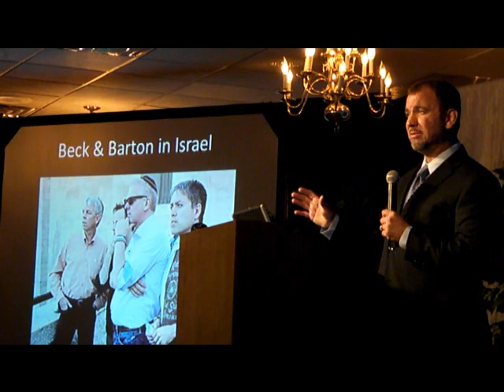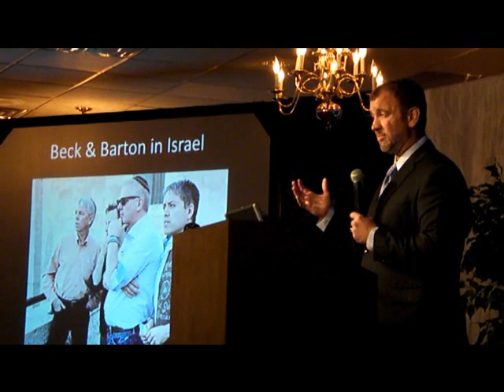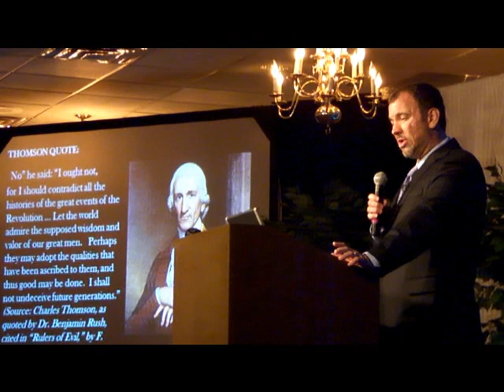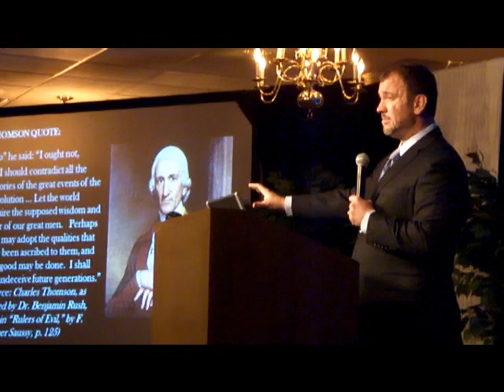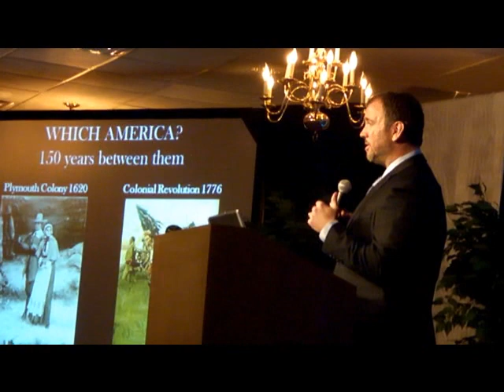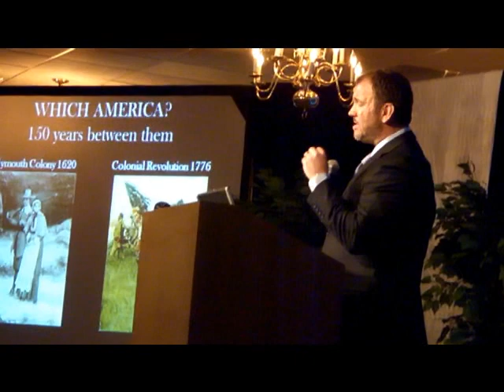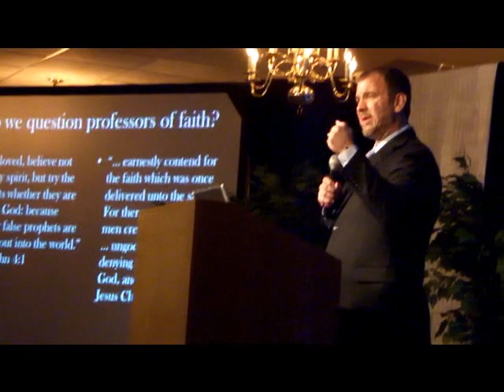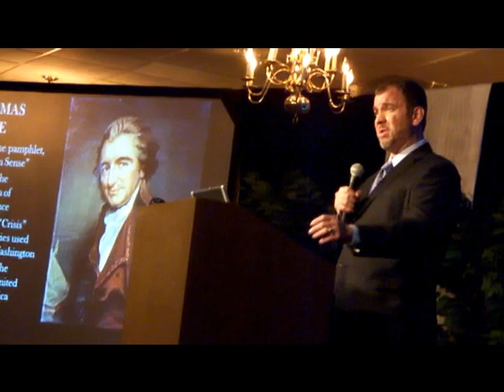"The Hidden Faith of Our Founding Fathers" (lecture) - Christian J. Pinto at FUTURE CONGRESS